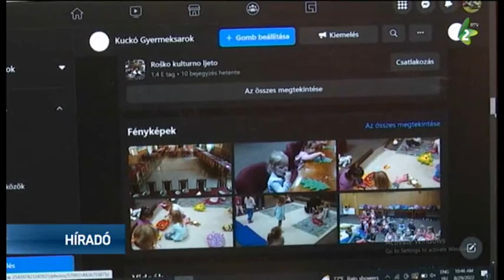Ahol a gyermek az első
Nagykorú lett a Kuckó Gyermeksarok, Nyugat-Bácska első regionális jellegű civil szervezete.